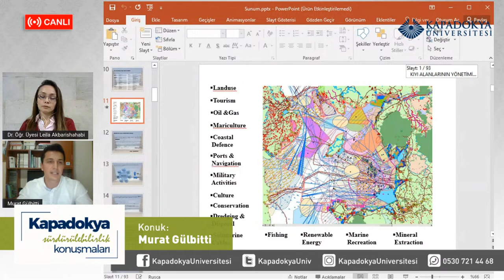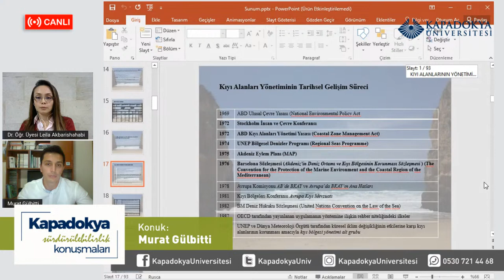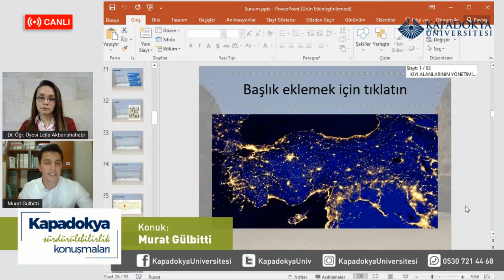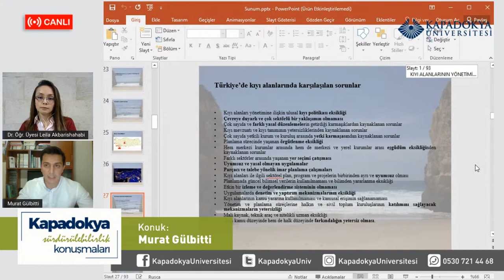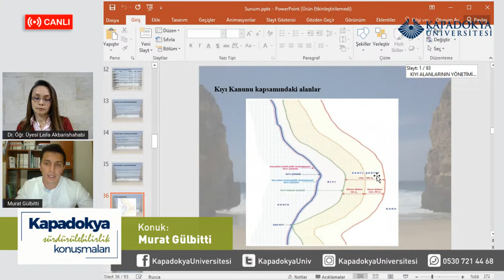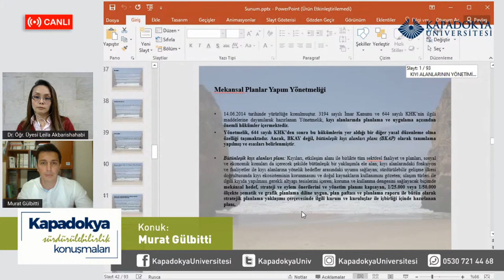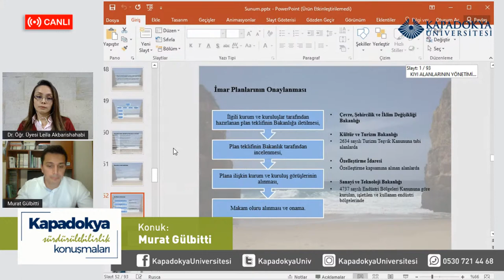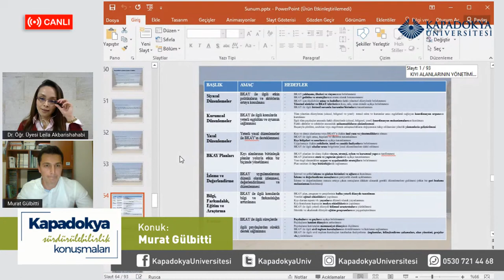Kapadokya Sürdürülebilirlik Konuşmaları - Kıyı Alanlarında Planlama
Dünya Şehircilik Günü kapsamında planlanan Kapadokya Sürdürülebilirlik Konuşmaları’nın konuğu Y. Şehir Plancısı Murat Gülbitti.  Moderatörlüğünü Dr. Leila Akbarishahabi’nin yapacağı yayın 13 Kasım Cumartesi günü saat 20:00’de Youtube kanalımızda canlı yayımlanacak.